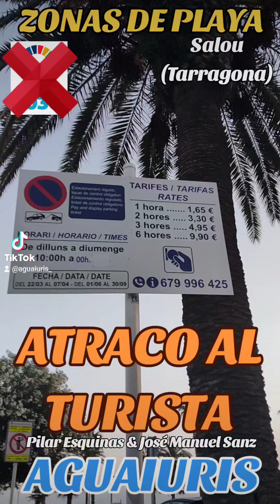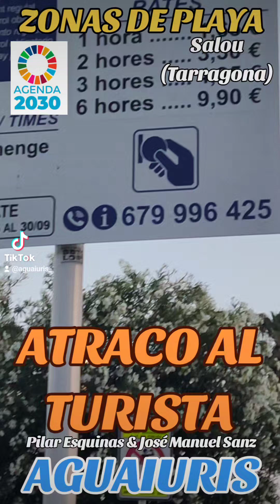🤦🏻‍♀️ATRACO AL TURISMO EN SALOU 🤦🏻‍♀️